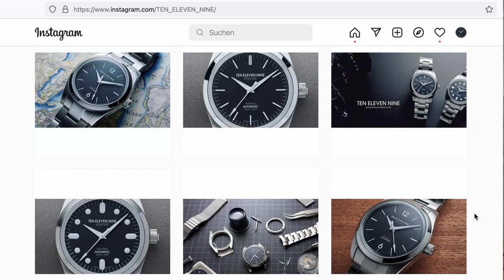In 7 Schritten zum PERFEKTEN Uhrenfoto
In diesem Video zeige ich Dir, wie Du
in 7 einfachen Schritten ein perfektes Uhrenfoto erstellst.
Bestimmt hast Du auch schon mal Deine eigene Uhr fotografiert und warst mit dem Ergebniss nicht wirklich zufrieden.
Oder Du hast Dich gefragt, welches Licht ist am besten geeignet und welche Kamera + Objektiv sollte ich benutzen.

***The Videos are in german with subtitles in your language***
(please select your language via the youtube settings of the video)

00:00 INTRO
00:48 - 01. REINIGEN DER UHR
01:42 - 02. HANDSCHUHE + FINGERLINGE
02:30 - 03. WEICHES LICHT
03:58 - 04. AUFHELLER
04:34 - 05. KAMERA + OBJEKTIV
05:35 - 06. STATIV
06:05 - 07. LICHTSPIEL IM UHRENGLAS

Links:
Zahnbürste: